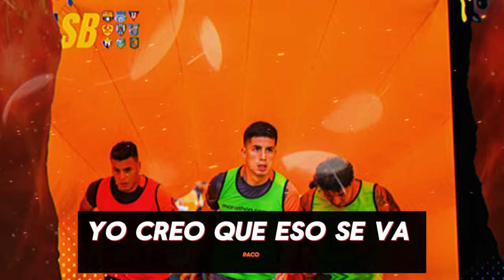PACO RODRIGUEZ DEJARIA BSC - BURRAI SERIA TITULAR EN LOS AMISTOSOS DE LA TRI